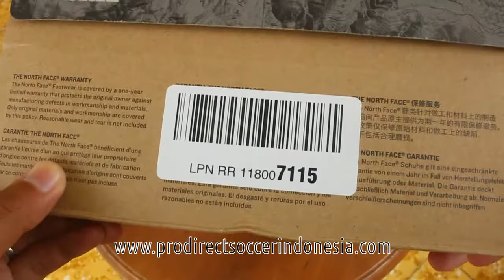Sepatu Gunung The North Face Men's Ultra 109 GTX Coffe Brown Rosewood Red NF00CD00AZL 100 Original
Kaskus : prodirectsoccer
Tokopedia : sepatufutsalpro
Bukalapak : sepatufutsale
Line : sepatufutsale

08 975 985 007 / Whatsapp rede
BBM D41C7016